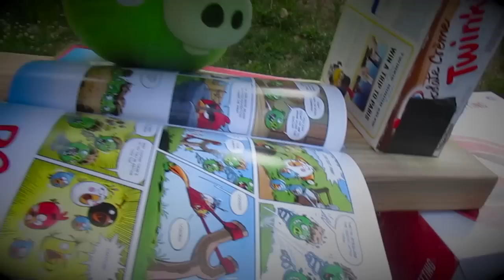Power Up! - Angry Birds 2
After 6 years of Angry Birds, we FINALY get a sequal! Angry is Back!

Birds Rule